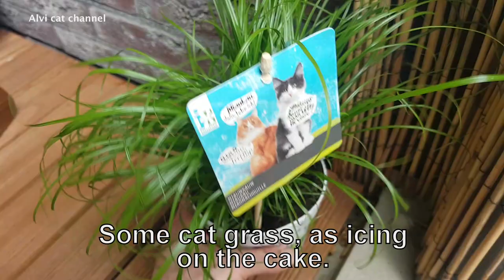Cat's first steps on a redecorated balcony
The best way to inaugurate our redecorated balcony is to let our recently adopted cat enter it for the very first time. Cody is very curious about our cat friendly balcony, but clearly feels much safer indoors.
Watch until the end, as Alvi Cat Channel videos usually have both a head and a tail!

This channel is dedicated to the legendary Alvi cat, who crossed the rainbow bridge on April 30th, 2021. If you like to know why he became so popular in such a short time, just watch one of his videos.

Nowadays we are caretakers/staff of wonderful ginger Cody cat.

We gladly accept financial aid.

Also see us on Facebook (Alvi Cat), Twitter (@Roloflexx)  and instagram (alvicatchannel)